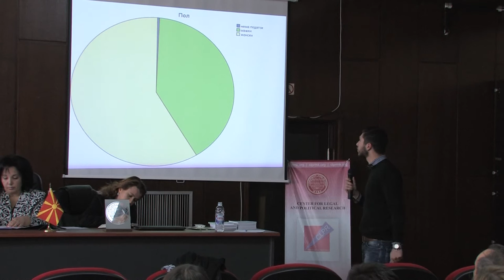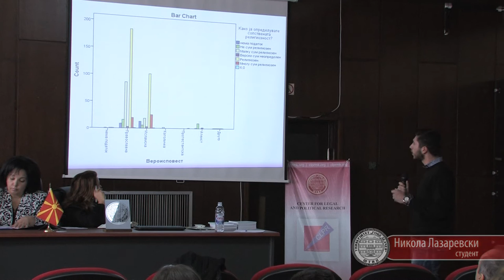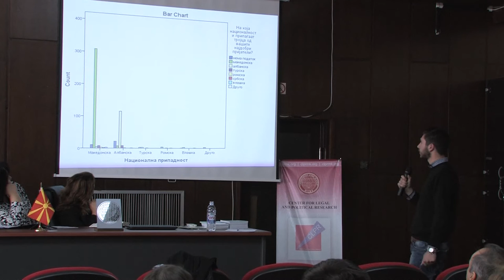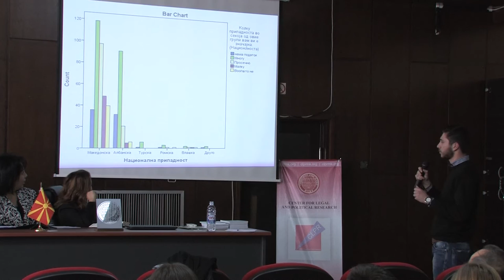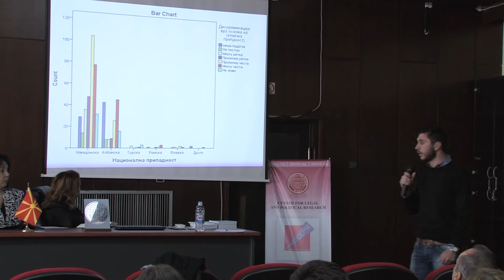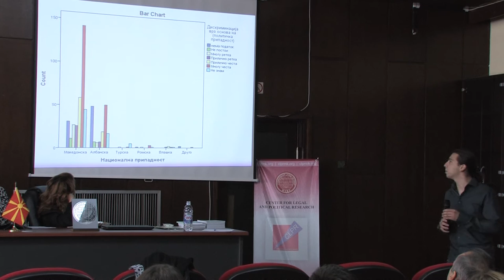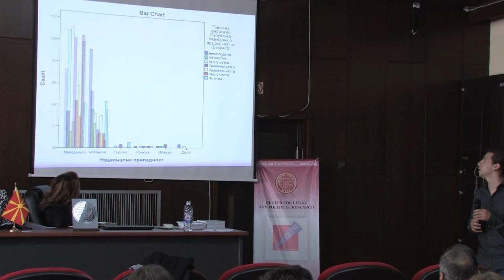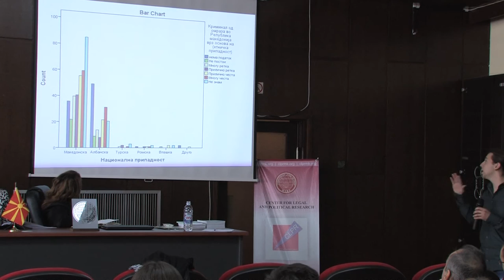Трибина на тема „Говор на омраза“